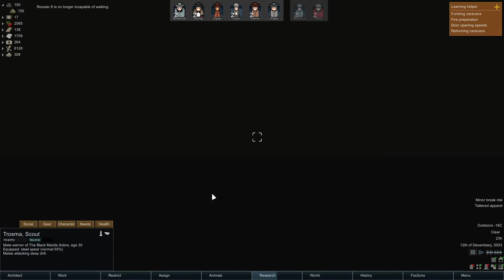Rimworld 0.17 | Foresta Boreale, Difficile 25